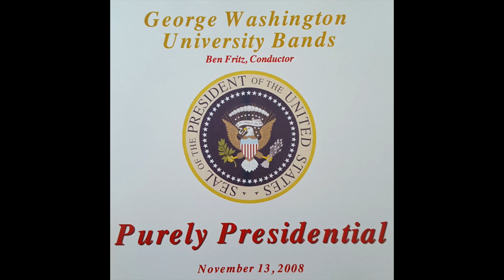An Unending Legacy by Barry Milner